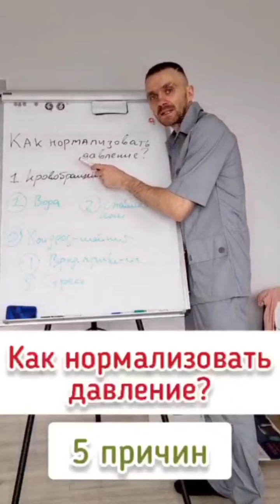Как нормализовать давление?